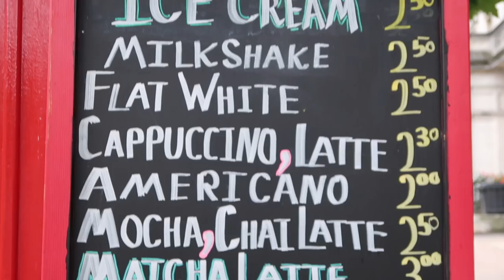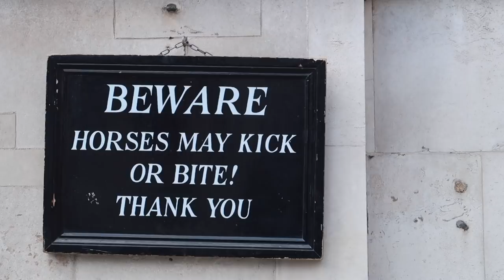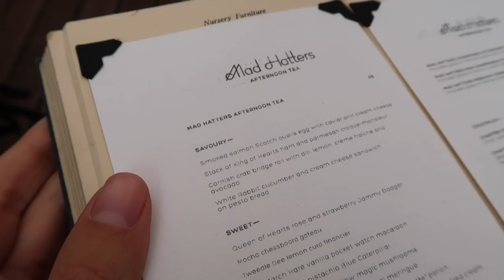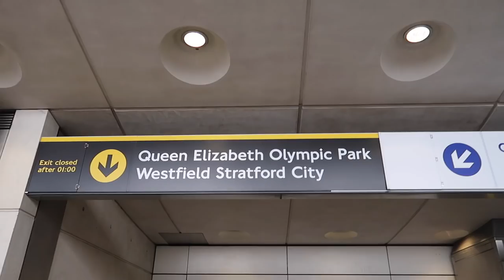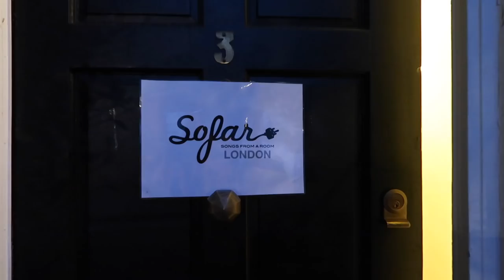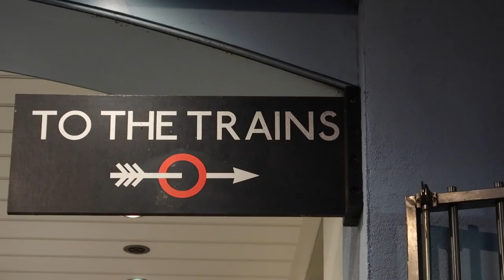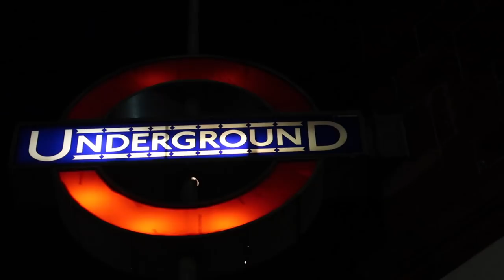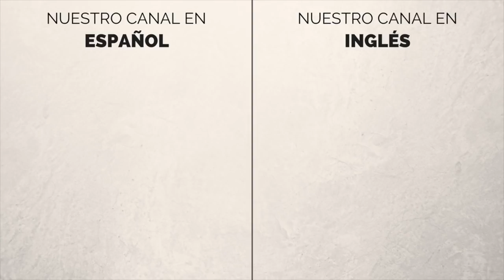24 horas en Londres, Reino Unido Guía Turística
Londres, Reino Unido. Como muchas gran capitales del mundo, esta es una ciudad que nunca duerme, y en mi reciente visita llegue a experimentar exactamente eso.

Yo viaje a Londres con una meta: descubrir 24 momentos unicos - uno por cada hora del día! Desde bares secretos a conciertos privados, y tés lujosos a mercados de comida, recorrí toda la ciudad en busca de los siguientes momentos.

¡Ahora voy a compartir lo que ustedes también pueden hacer con 24 horas en Londres!

7:00 a.m. - Comenzar el día en el Hotel CitizenM

8:00 a.m. - Tomar un café en Cape Barako

9:00 am - Disfrutar vistas de Londres desde Parliament Hill en Hampstead Heath

10:00 a.m. - Visitar la galería de arte Tate Modern

11:00 a.m. - Mirar el cambio de guardia en Horse Guards Parade

12:00 p.m. - Pasear en bote por el Río Támesis con Thames Rockets

13:00 pm - Almorzar en Borough Market

14:00 pm - Ver un show en el West End

15:00 p.m. - Tomar té en el Sanderson London

16:00 p.m. - Ir de compras en Seven Dials y pasear por Neal's Yard

18:00 p.m. - Visitar Croydon para ver street art y graffiti

19:00 p.m. - Asistir los "Lates" en la Real Academia de las Artes

20:00 pm - Ir a un concierto privado organizado por Sofar Sounds

21:00 pm - Cenar en PopBrixton

22:00 pm - Jugar juegos de mesa en Draughts

23:00 pm - Escuchar música en vivo en The Blues Kitchen

24:00 p.m. - Jugar a los dardos en Flight Club

01:00 a.m. - Disfrutar bebidas y música en Cahoots

02:00 a.m. - Tomar cócteles y comer dim sum en Opium

03:00 am - Bailar en KOKO

04:00 a.m. - Comer un bagel de carne en Beigel Bake

05:00 a.m. - Pasear a lo largo del Southbank con vistas de London Bridge

06:00 a.m. - Desayunar en Duck & Waffle con vistas de Londres desde el piso 40

Este video fue posible gracias a una colaboración con Visit Britain y iambassador (http: //

Turismo en Londres:

Gracias por mirar nuestra guía de viaje a Londres, Reino Unido. Como viajeros visitando un nuevo destino, todos tenemos las mismas preguntas:

¿Qué hacer en Londres?
¿Qué comer en Londres?
¿Qué visitar en Londres?
¿Qué ver en Londres?

El objetivo de nuestra guía turística es de compartir nuestras sugerencias sobre las mejores atracciones, comidas típicas, museos, arquitectura, y transporte, y ofrecerles consejos de viaje para ayudarles a planear su itinerario a Londres. Si tienen otras sugerencias para este destino, compartan sus ideas con la comunidad de viajeros en los comentarios.